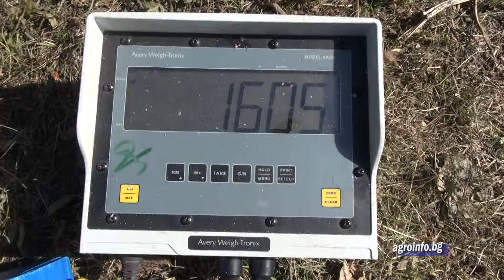Еуралис - Високи добиви от царевица в Добруджа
Репортаж на Аспарух Йончев за предаването "Успешно земеделие" и сайта Жътва в демо полето на Еуралис в стопанството на Недялко Славов от с. Росица, Добричко. Добивите са впечатляващи: от 1237 до 1350 кг зърно от декар!  Как няма да са доволни домакинът и регионалният представител Явор Иванов! Опитът показа безспорните качества на френската селекция в царевица – нещо, в което се убедиха и други фермери от областта.